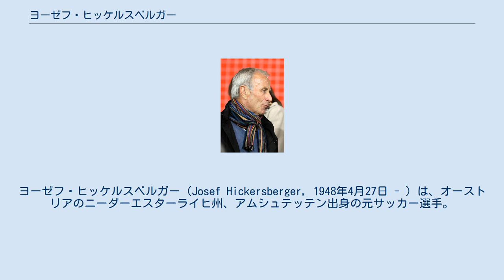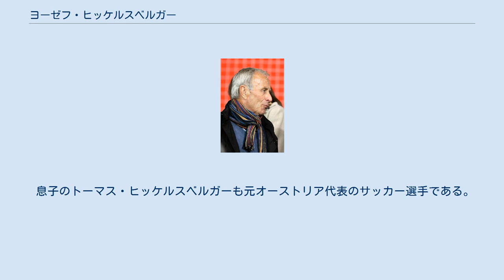ヨーゼフ・ヒッケルスベルガー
キッカーズ・オッフェンバッハの選手
SKラピード・ウィーンの監督
ヨーゼフ・ヒッケルスベルガー（Josef Hickersberger, 1948年4月27日 - ）は、オーストリアのニーダーエスターライヒ州、アムシュテッテン出身の元サッカー選手。
 現役時代は攻撃的ミッドフィールダーとしてオーストリアと西ドイツで活躍。
オーストリア・ブンデスリーガに属するFKアウストリア・ウィーンで18歳の頃にプロデビュー。
国内リーグ、ヨーロッパカップ、代表チームでの実績が認められ、当時西ドイツ・ブンデスリーガに属していたキッカーズ・オッフェンバッハとフォルトゥナ・デュッセルドルフで計6年プレー。
多くの得点も記録し、得点能力に優れた高い技術を持つミッドフィルダーとして高い評価を得ていた。
オーストリア代表の一員として1978年ワールドカップ・アルゼンチン大会にもレギュラーとして出場。
本大会でオーストリアが西ドイツを破った「コルドバの奇跡」のメンバー。
また、当時行われたアマチュア・ヨーロッパ選手権にも特別出場。
オーストリア代表の一員として同大会で優勝を果たしている。
 現役引退後はオーストリアU21代表監督に就任。
1年後には当時のオーストリア・サッカー協会会長の後押しもあり、オーストリア・サッカー史上最年少の39歳でオーストリア代表監督に就任。
この人事は多くの厳しい批判の対象になったが、1990年ワールドカップ・イタリア大会予選を難なく突破し、本大会出場を果たしただけではなく、親善試合でアルゼンチンと引き分け、スペインとオランダに勝利するなどの好成績を収めたため、批判はおさまる。
1990年ワールドカップ大会ではアメリカに勝利するが、イタリアとヴェングローシュ監督率いるチェコスロバキアに共に1点差で敗戦したため、決勝トーナメント出場を逃した。
 オーストリア代表監督辞任後、ドイツ・ブンデスリーガのフォルトゥナ・デュッセルドルフやオーストリア・ブンデスリーガのFKアウストリア・ウィーンの監督などを務める。
 それ以降は8年間に渡り中東に活動の場を移し、カタール、エジプト、バーレーン、UAEのクラブで監督を務め、幾度もリーグ優勝やカップ優勝を果たした他、バーレーン代表監督として1996年のアジアカップに出場している。
 2002年にオーストリア・ブンデスリーガに属するSKラピード・ウィーンの監督に就任。
オーストリア・ブンデスリーガでの優勝、UEFAチャンピオンズリーグ本大会出場などを果たす。
2006年に再びオーストリアA代表監督に就任。
地元で開催される2008年ヨーロッパ選手権にオーストリア代表を率いて望んだが、2敗1分に終わり大会後に代表監督を辞任した。
 政治、権力・金銭の争いなどが激しいヨーロッパサッカーに嫌気がしており、様々なインタビューで再び中東などヨーロッパ以外の地域で監督の仕事を続けたいと話していた。
 2008年9月には浦和レッドダイヤモンズの監督候補として日本のメディアで報道されたが、同年11月にはUAEのアル・ワフダ・アブダビの監督に就任した。
 息子のトーマス・ヒッケルスベルガーも元オーストリア代表のサッカー選手である。